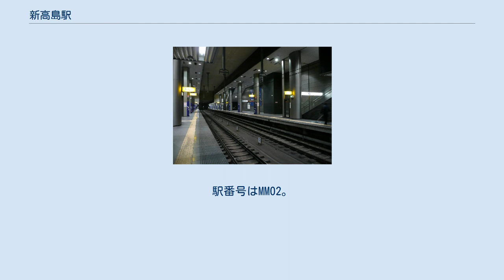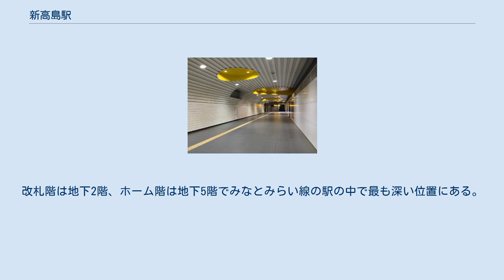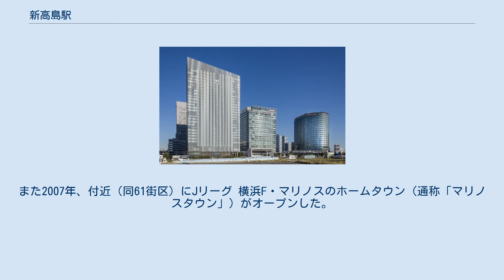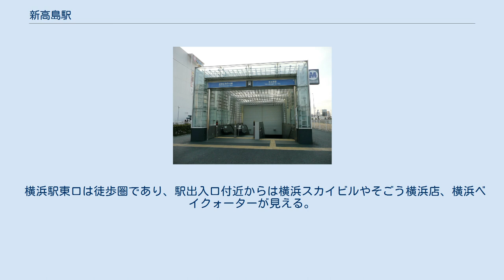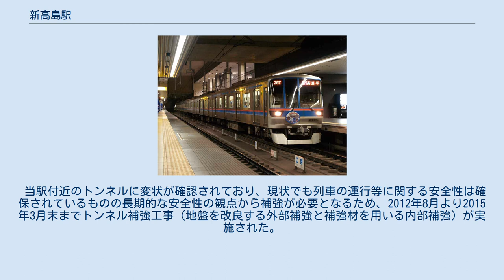新高島駅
新高島駅（しんたかしまえき）は、神奈川県横浜市西区みなとみらい五丁目にある、横浜高速鉄道みなとみらい線の駅である。
駅番号はMM02。
 当駅周辺地区は、横浜市における都心（ツインコア）の一つである「横浜都心」に指定されている。
 構造設計はTIS & PARTNARSと横山建築構造設計事務所、設備設計は知久設備計画研究所がそれぞれ担当し、施工は清水建設・奥村組・竹中土木JVが行った。
 みなとみらい線の建設開始時には当駅の設置計画はなかったが、住民の要望により計画の変更が認められ、急遽設置が決まった。
そのため、着工後に設計を変更し駅スペースを確保しており、当駅のみ相対式ホームとなっている。
 計画段階での仮称は「高島駅」であった。
明治期、当時は横浜 - 神奈川間にあった湾に鉄道を通すための埋め立て工事を実施し、横浜の発展に貢献した高島嘉右衛門の功績を駅名に残し、なおかつ横浜市営地下鉄ブルーライン高島町駅、また同地点に存在し、みなとみらい線開業と引き換えに廃止になった東急東横線高島町駅と混同させないため、「新高島駅」と命名された。
 ホーム（2008年1月） 前述の通り、相対式ホーム2面2線を有する地下駅である。
ホーム有効長は8両分で、駅両端はシールドトンネルと接しているためホーム延伸の余地がなく、10両編成に対応する非常用の通路はトンネル部に差し掛かっている。
改札階は地下2階、ホーム階は地下5階でみなとみらい線の駅の中で最も深い位置にある。
エスカレーター、エレベーターが設置されている。
 自動改札機は開業時は2通路であったが、その後に乗降客が増加したため現在では4通路となっている。
 高島口 大通り高島口 大通り臨港口 臨港パーク口 当駅はみなとみらい線で唯一各駅停車のみが停車する駅であるが、過去には臨時列車（2007年4月以降のみなとみらい号）や臨時ダイヤで運行する特急・急行などが停車する場合もあった。
 2020年度の1日平均乗降人員は5,599人である。
みなとみらい線の駅では乗降人員が最も少ない。
 開業以来の1日平均乗降・乗車人員推移は下表の通りである。
 新高島駅2番出口と京急グループ本社横に設置されているケイキューブ（2020年10月） 駅前のビル群（右から富士ゼロックスR&Dスクエア、日産自動車グローバル本社、横浜三井ビルディング） みなとみらい地区の中でも開発が遅れており、開業当時の当駅周辺はほとんど更地に近い状態だったが、2004年、駅前（同地区53街区）にライブハウスの横浜BLITZ（TBSテレビ運営）やシネマコンプレックスの109シネマズなどを備えたエンターテインメント施設「GENTO YOKOHAMA」が完成。
また2007年、付近（同61街区）にJリーグ 横浜F・マリノスのホームタウン（通称「マリノスタウン」）がオープンした。
さらに2009年8月には、日産自動車の本社が東京都中央区銀座から当駅付近（同66街区）に完成した日産自動車グローバル本社内に移転しており、その隣接地には2010年4月に富士ゼロックスR&Dスクエア（現・富士フイルムビジネスイノベーション 横浜みなとみらい事業所/同65街区）、2012年5月に横浜三井ビルディング（同67街区）がそれぞれ開業している。
なお、GENTO YOKOHAMAとマリノスタウンは共に暫定施設であり、前者は2015年に、後者は2016年に閉鎖された。
 2010年代半ばに入り、京急グループの本社ビルや資生堂の研究開発拠点「グローバルイノベーションセンター」（同56街区）、清水建設の複合オフィスビル「横浜グランゲート」（同54街区）、大林組などによるオフィス・ホテル等複合開発（同53街区〈前述のGENTO YOKOHAMA跡地〉）、鹿島建設の複合オフィスビル「横濱ゲートタワー」（同58街区）など駅周辺においても恒久施設を中心とする新規開発が続々決まっており、これまで目立っていた空地も大分埋まりつつある。
 横浜駅東口は徒歩圏であり、駅出入口付近からは横浜スカイビルやそごう横浜店、横浜ベイクォーターが見える。
 当駅付近のトンネルに変状が確認されており、現状でも列車の運行等に関する安全性は確保されているものの長期的な安全性の観点から補強が必要となるため、2012年8月より2015年3月末までトンネル補強工事（地盤を改良する外部補強と補強材を用いる内部補強）が実施された。
 記事本文の出典 利...